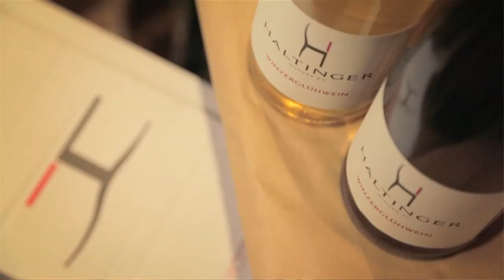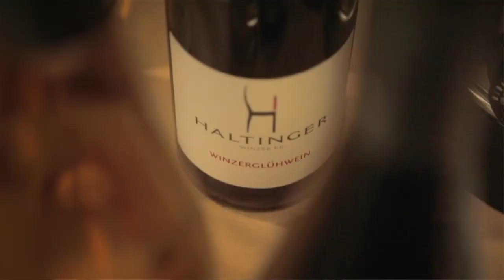Winterzeit - Glühweinzeit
Stephie mag Glühwein - nur wenn er richtig gut ist! Hier schenkt sie Dir ihre Favoriten ein.